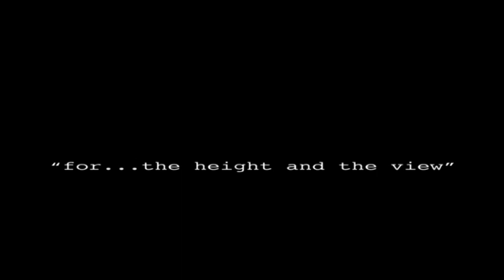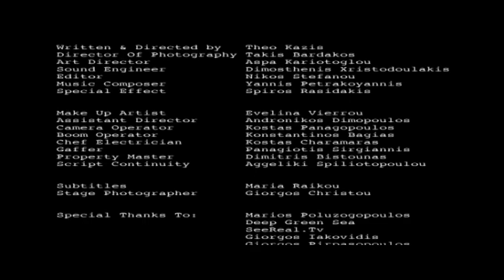"for...the height and the view" (2011) short film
"for...the height and the view" (2011) a short film by Theo Kazis

the clockwork egg of ostrich present a short film by Theo Kazis
Starring :Alexis Mitropoulos,Thanos Kiousis

Producer Theo Kazis, Written & Directed by Theo Kazis, Director Of Photography Takis Bardakos, Art Director Aspa Kariotoglou, Sound Engineer Dimosthenis Xristodoulakis,Editor Nikos Stefanou, Music Composer Yannis Petrakoyannis, Special Effect Spiros Rasidakis, Make Up Artist Evelina Vierrou, Assistant Director Andronikos Dimopoulos, Camera Operator Kostas Panagopoulos, Boom Operator Konstantinos Bagias, Chef Electrician Kostas Charamaras, Gaffer Panagiotis Sirgiannis, Property Master Dimitris Bistounas, Script Continuity Aggeliki Spiliotopoulou, Subtitles Maria Raikou, Stage Photographer Giorgos Christou, Graphic Designer Christos Baloukos
Special Thanks To: Marios Poluzogopoulos, Roland Greece, Atlas Digital, Deep Green Sea, See.Real.Tv, Yannis Papadimitriou, Giorgos Iakovidis, Giorgos Pirpasopoulos, Monica McShane,Nikolas Fountoulis,Dimtris Katsaros
the clockwork egg of ostrich 2011